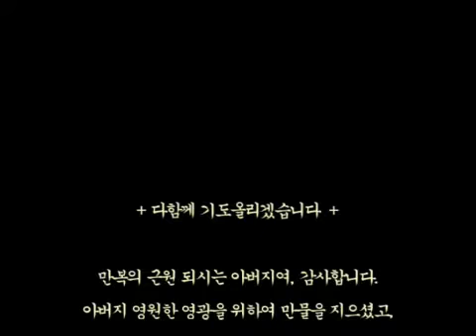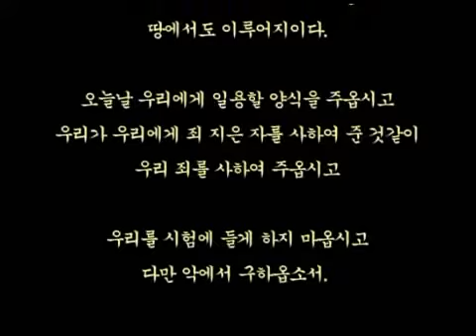스룹바벨 선교회 20131129 호세아8장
[성회 설교 금 오후] 호세아 8장 : 반역의 죄와 하나님의 심판 2013/11/29 Friday Afternoon

Mahershalalhashbaz (Isaiah 8:1)

히브리어(Hebrew) ‎: מַהֵר שָׁלָל חָשׁ בַּז

323-4 5F Sangdo 3-dong, Dongjak-gu, Seoul, Korea